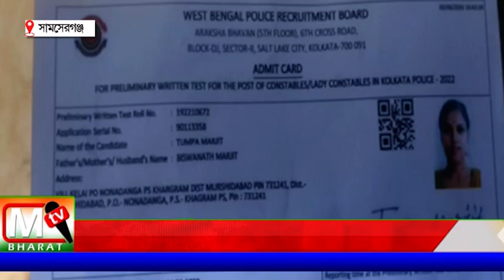Samserganj: ফিমেলের জায়গায় মেল! কনস্টেবল পরীক্ষায় বসতে না পেরে কান্নায় ভেঙে পড়লেন ছাত্রী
পরীক্ষা দিতে এসেও পরীক্ষা দিতে না পেরে স্কুলের দরজায় দাঁড়িয়ে কান্নায় চোখ ভিজলো টুম্পা মার্জিত নামে ওই ছাত্রীর। স্কুলের ভেনু ইনচার্জ থেকে শুরু করে প্রশাসনিক কর্তাদের জানিয়ে পরীক্ষা সেন্টারে ঢুকতেই দেওয়া হলো না ওই পরীক্ষার্থীকে।